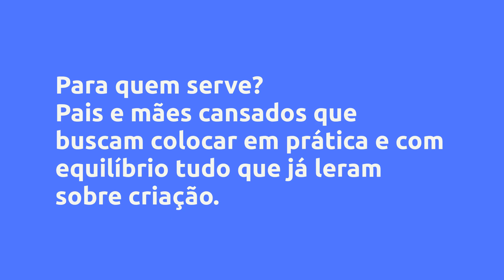(REVIEW) JORNADA PAIS LEVES, FILHOS LIVRES - DRA. INGRID VERSIANI ALVAREZ, VALE A PENA?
Jornada Pais Leves, Filhos Livres - DRA. INGRID VERSIANI ALVAREZ, Vale a Pena?

Um pouco sobre (informações do produtor):
Já Imaginou você finalmente sentir que seu trabalho como mãe ou pai está sendo bem feito, ter a culpa diminuída para um nível que não te faça mais se sentir pesado e sobrecarregado com a maternidade, paternidade?

Já imaginou se sentir no controle da sua vida e entender o que está acontecendo mesmo quando o caos reinar e você conseguir contornar a situação sem perder a cabeça?

E se eu disser que isso é possível usando a Técnica EP?

Para você que ser uma pai ou uma mãe mais leve, e criar filhos que vão seguir mais livres e com autonomia pela vida, chegou a Jornada Pais Leves, Filhos livros.

Vantagens:
A Jornada Pais Leves, Filhos Livres é do tipo "mão na massa" onde após cada desafio/aula, você vai ter a oportunidade de colocar em prática o que acabou de ver na teoria.

A Dra. Ingrid Versiani, com propriedade e delicadeza, vai conduzir sua jornada através do resgate dos seus sonhos, da sua autoestima e te levar a se olhar com os olhos da alma para que você consiga alcançar seus filhos e para que juntos vocês subam a Montanha da Autonomia.

Desenvolver e inspirar a autonomia nos filhos não é algo fácil, por isso, sem recompensas, sem castigo, você vai aprender como motivar e inspirar seus filhos para que eles possam cooperar em casa por querer e não por obrigação.

Você acha isso impossível?

Com a experiência médica, materna e de muito estudo, a Dra. Ingrid Versiani colocou todo esse conhecimento de forma acessível para você nessa jornada, onde você vai primeiro se reconhecer, depois entender como a mente dos seus filhos funciona para então juntos caminharem para o "Vale da Vida que Segue".

Você terá contato com outros Jornadeiros através de um grupo no Telegram®, e a encontros online no fim de cada módulo, onde você vai poder tirar dúvidas e aprender com o exemplo e a dúvida de outros Potemas ( pais e mães com POuco TEmpo Muito Amor) espalhados pelo Mundo.

Isso mesmo... Você não está mais sozinho. Tem uma aldeia pra te ajudar e apoiar enquanto você se dirige para o "Vale da Vida que Segue".

Chega de cursos longos que te fazem sentir mais culpa.

Aqui na Jornada a sua história, os seus erros e acertos são pedras que constroem pontes entre você e seus filhos.

Quer uma vida mais leve, livre das amarras do passado da sua própria criação?

Quer que seus filhos andem mais livres pela vida?

Comece agora mesmo sua Jornada Pais Leves, Filhos Livres.

Nos encontramos do outro lado!

Conteúdo:
Introdução
Boas Vindas

Módulo 1: Preparando a mente para a Jornada
Preparando a Mente para a Jornada: Técnica EP ( Eu Primeiro)
Desafio 1: Um Papo co... Clique no link acima para saber todo o conteúdo

Pesquisas mais frequentes:
DRA. INGRID VERSIANI ALVAREZ é confiável?, Jornada Pais Leves  Filhos Livres é bom?, Jornada Pais Leves  Filhos Livres vale a pena?, Jornada Pais Leves  Filhos Livres DRA. INGRID VERSIANI ALVAREZ, filhos, pais e filhos, jornada, jornada de análise do comportamento, filho, adotado como filho, passe livre, melhores filmes, filmes de desenhos, faca o teu melhor nas condicoes que vc tem, desenhos animados em portugues